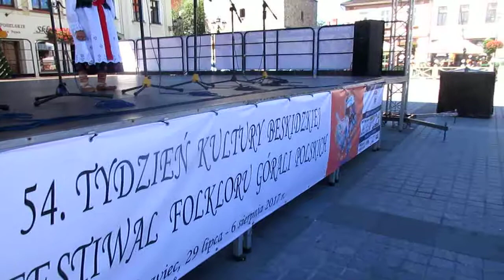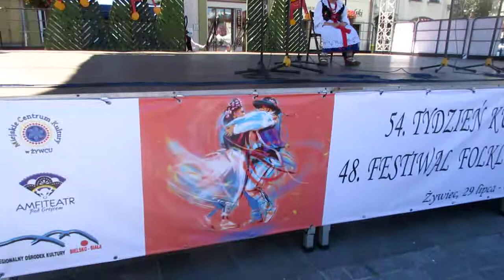STANEK49 TKB 2017.07.30. SIOSTRY SORDYL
ZOFIA SORDYL i JÓZEFA SORDYL
48. Festiwalu Folkloru Górali Polskich w Żywcu - kapel, grup śpiewaczych, śpiewaków ludowych, instrumentalistów, mistrzów uczących śpiewu i gry na instrumentach